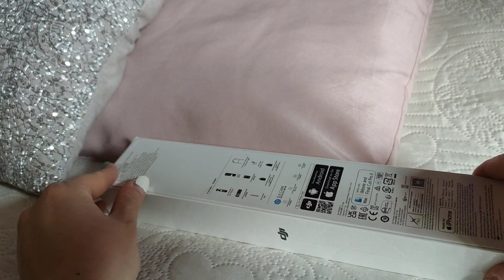SI REALIZZA UN "PICCOLO" DESIDERIO || BUBI YOUTUBER 💖 • VLOG • Robertina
🍉 BIOLOGA NUTRIZIONISTA PAOLA MAROTTA 🍉

❤️ Per informazioni sul percorso Menochilipiusorrisi

Cesto portabiancheria Lifewit:

FRIGGITRICE AD ARIA:

Cecofry Advance 5000 black